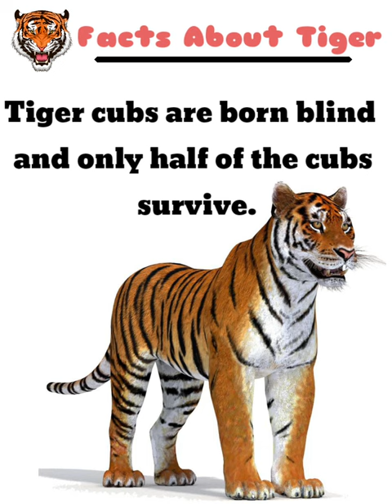Facts About Tiger 🐅 | stories | story writing 10 lines